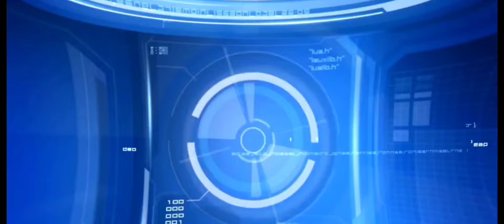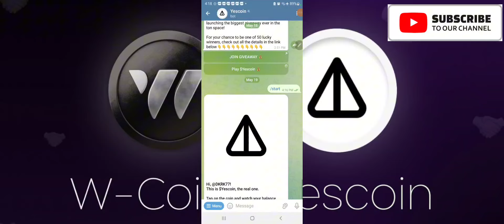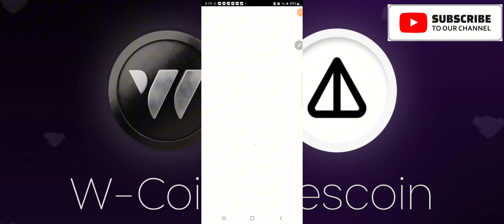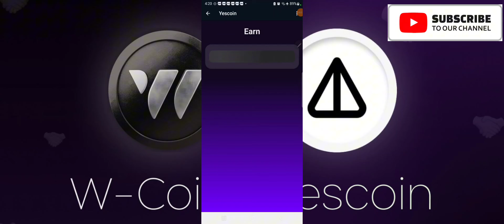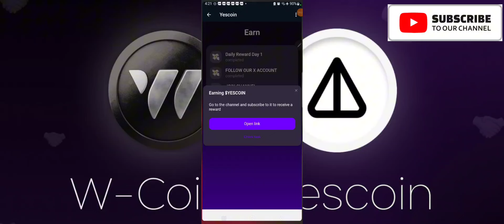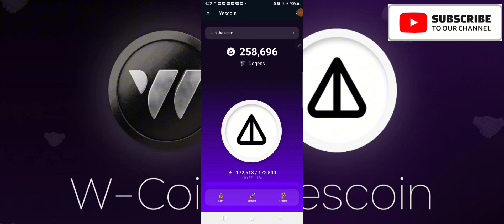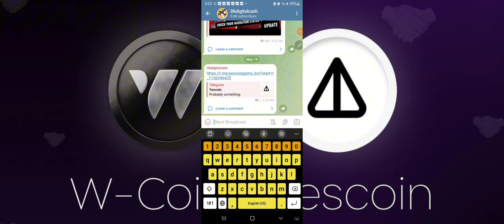Yescoin Telebot Mining Dont miss it 🔥🔥Partners with W- Coin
EKQ4WC : Invite code

NOVA NETWORK : Nova Network is opportunity. Use my invitation code to join: durgesh

SATOSHI K नए एयरड्रॉप में भाग लेना न भूलें || Dont miss New Airdrop#dkdigitalcash

Stay updated on market trends, trading strategies, and investment opportunities with our in-depth tutorials and live discussions.

( PICRYPTONAIRE )

( Dkdigitalcash )

TOP CRYPT MINING PROJECT FOR FREE

PI NETWORK : Pi is a new digital currency developed by Stanford PhDs, with over 55 million members worldwide.
and use my username (DurgeshRajput99) as your invitation code.☝️☝️☝️☝️☝️☝️☝️

Refer code: drcoin

ALPHA NETWORK : Here is my invitation code for Alpha Network. Use the invitation code: DRCOIN. and get 1 Alpha Coin for free!

Remember, while the crypto market offers exciting opportunities, it also comes with risks. It's essential to do your own research and exercise caution when investing in cryptocurrencies.

1.
2.
3.
4.
5.
6.
7.
8.
9.
10.
11.
12.
13.
14.
15.
16.
17.
18.
19.
20.
21.
22.
23.
24.